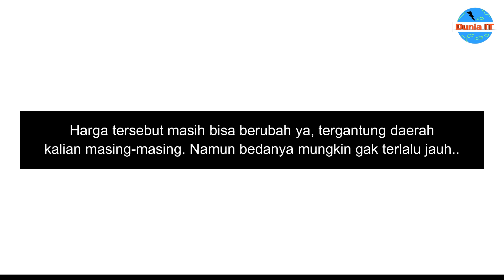Daftar Harga dan Spesifikasi Laptop Asus Terbaru Tahun 2020 (Part 1)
Update terbaru harga laptop asus agustus 2020.
harga laptop asus terbaru
harga dan spesifikasi laptop asus
harga laptop
update harga laptop september 2020